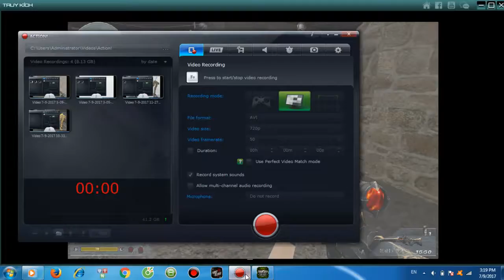Truy Kích - Review Khẩu Diablo sVIP Vs Zombie ✔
►Share◄:. (-_-)